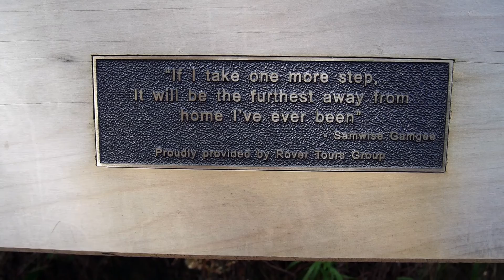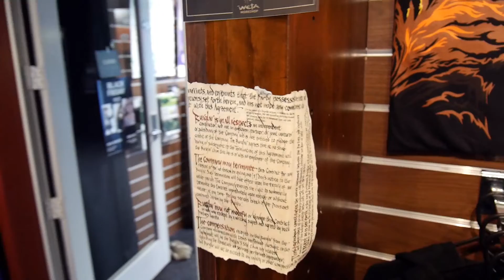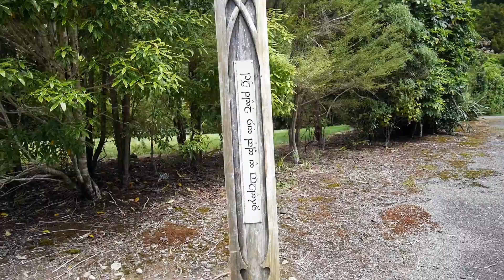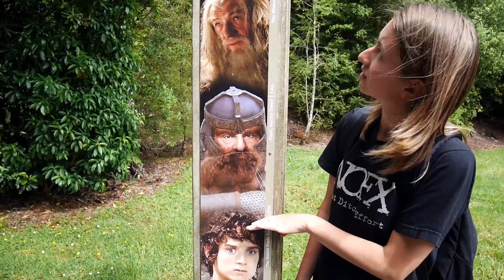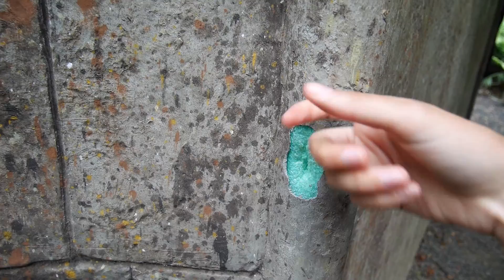Sur Les Traces du Seigneur des Anneaux | #1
On part à la recherche des lieux de tournage des films du Seigneur Des Anneaux et du Hobbit en Nouvelle-Zélande ! Dans ce premier épisode on vous emmène à Fondcombe, sur les chemins des Hobbits et dans plein d'autres chouettes endroits !

En tant que Partenaire Amazon, Le Pugoscope réalise un bénéfice sur les achats remplissant les conditions requises.